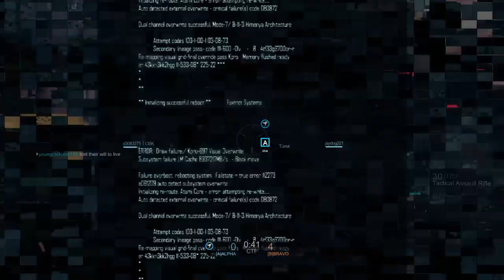Nightfury369 Blacklight Retribution last Friday of 2023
:P
Etsy.com/shop/welroc